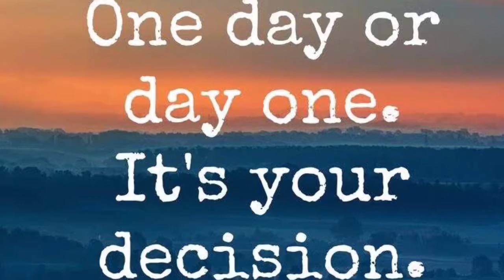How to learn